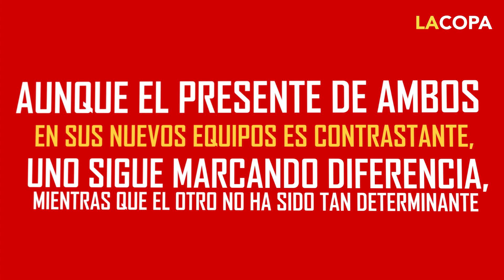Pocho y Nico, los talismanes en la final del C23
Víctor Guzmán se convirtió rápidamente en un líder de la plantilla de Veljko Paunović